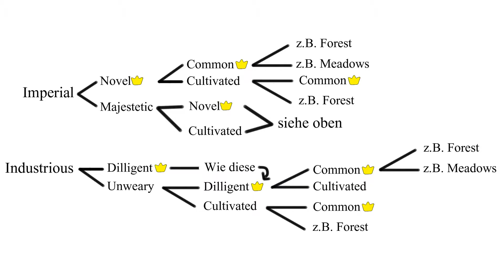Agrarian Skies #118 Ende des Zuchtprogramms Let´s Play Minecraft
MEINE HERREN! Hat das lang gedauert! So viele stunden nur damit verbracht diese zwei sorten zu bekommen! Herrschafts-Zeiten!